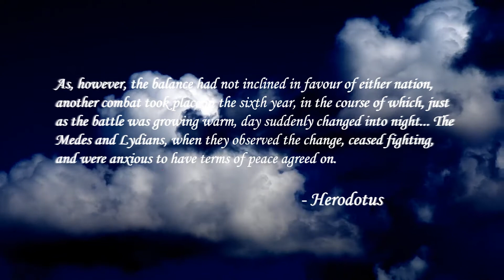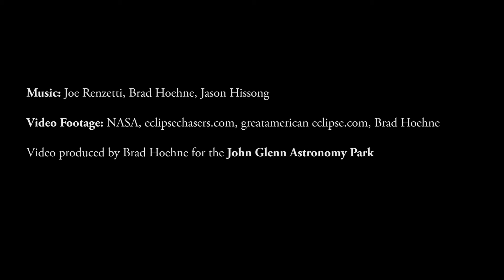Why you really should see the Great Solar Eclipse of 2017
On August 21, 2017 a total solar eclipse will cross the USA from Oregon to South Carolina.  A total solar eclipse is an amazing experience.  This video explains what you'll see, where to see it, and why you should really drop everything and make a trip to the shadow of the moon.